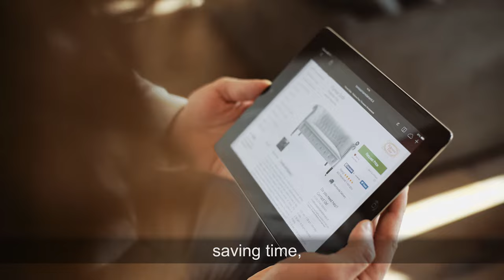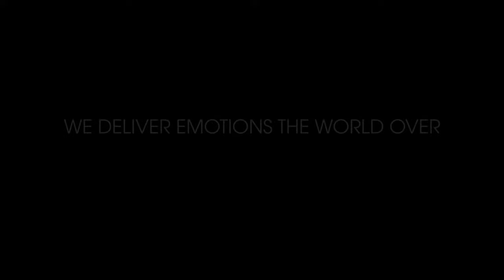Tomassini Furniture: we deliver emotion the world over, not simply products!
Tomassini Arredamenti is an Italian company and has been present on the design furniture market for over thirty years. In the early 70s, Sandro Tomassini opened a shop of modern furniture in the centre of Terni. The shop became immediately a reference point for all those wishing to have design furniture at home.

Later the activity extended with a new showroom and carpentry workshop making made to measure furniture and wardrobes responding to modern needs and architectural progress.

Our mission has always been to select the latest design furniture, in the optic of guaranteeing best quality and price.

We have only authentic products, manufactured by international brand leaders, such as B&B Italia, Minotti, Baxter, Living Divani, Flexform, Arclinea, Edra and many others.
CONTRACT

We supply design furniture direct to architects, interior designers, hotels, shops and residential customers.

​INTERIORS ADVICE

If you want to change your home furnishing and accessories and need help, our specialized staff can elaborate projects and customized solutions for you.

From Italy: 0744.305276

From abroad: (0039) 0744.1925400